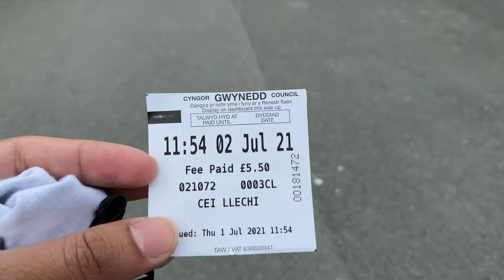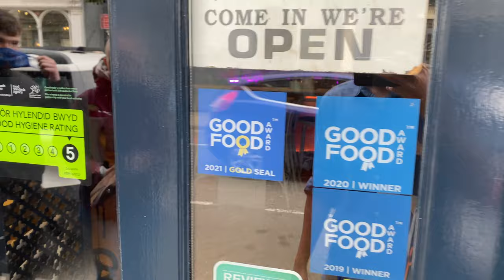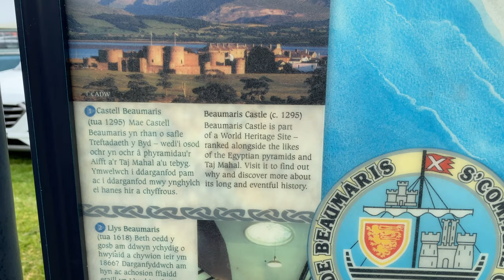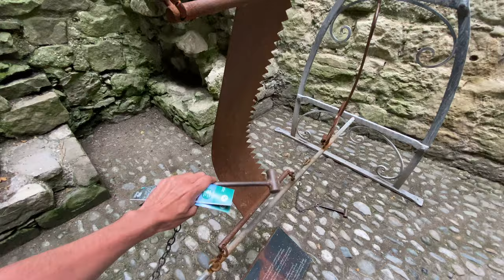Uncovering the mysteries of the Isle of Anglesey 🏴󠁧󠁢󠁷󠁬󠁳󠁿